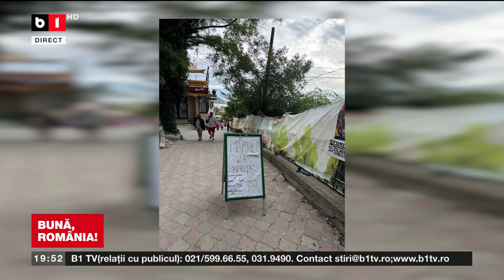Prețuri uriașe pe litoralul românesc, după ce s-a încheiat sezonul estival. Cât a ajuns să coste o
limonadă simplă.